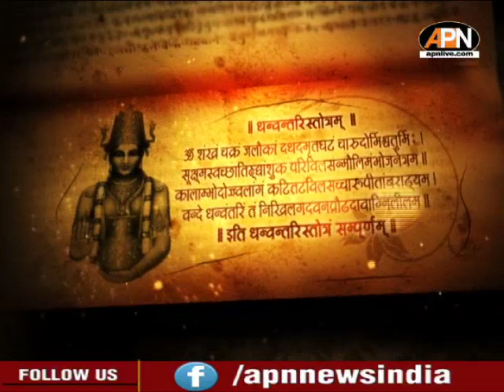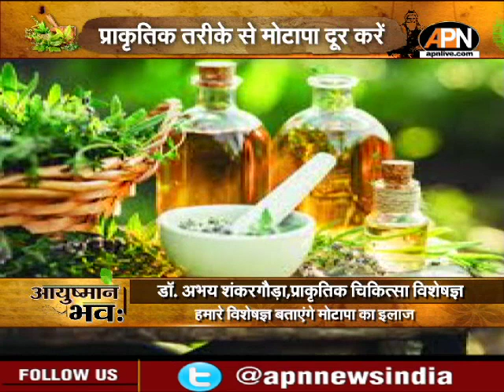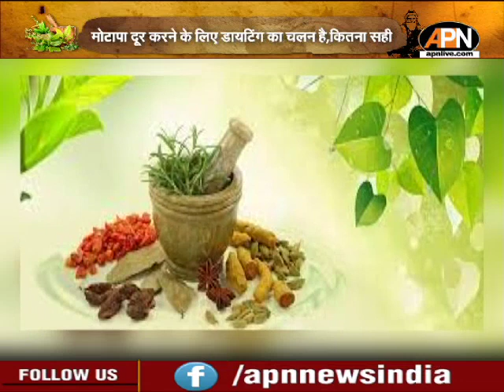मोटापा से कैसे पाए नीजात, देखें आयुष्मान भव: